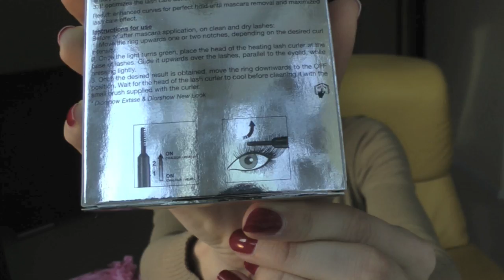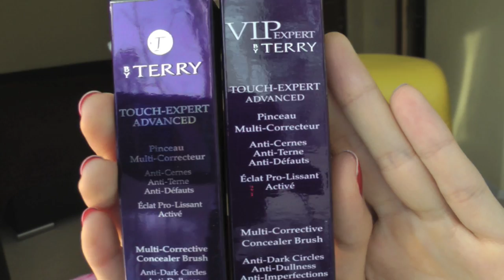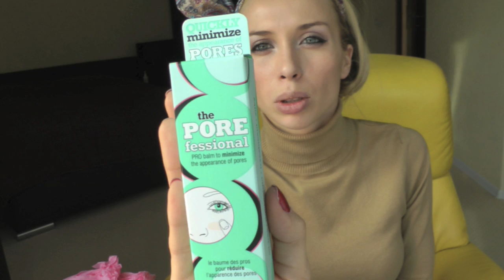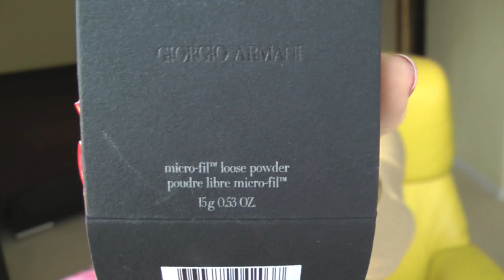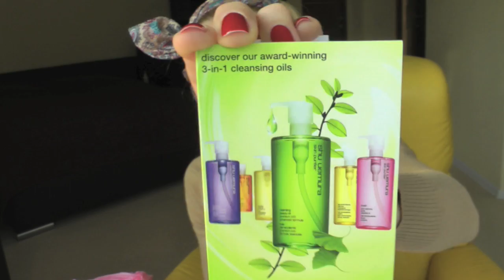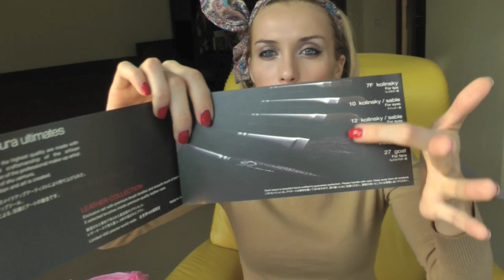Обзор лучших новинок декоративной косметики.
В этом видео я покажу вам набор косметики, который мне подарила моя подруга на День Рождения. Это лучшие экземпляры из популярных и модных марок декоративной косметики.